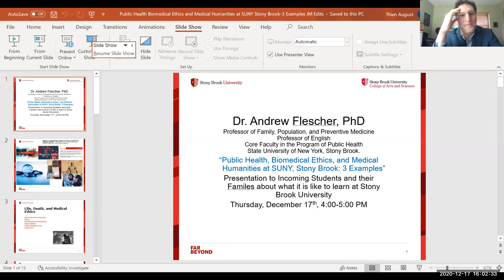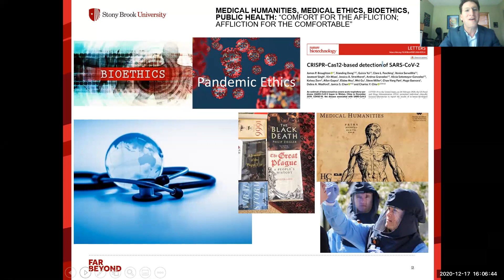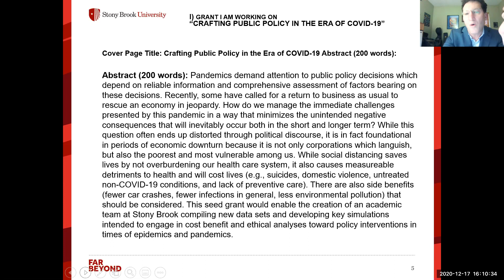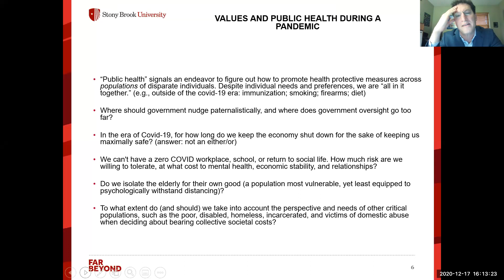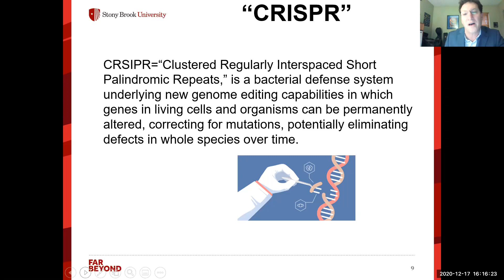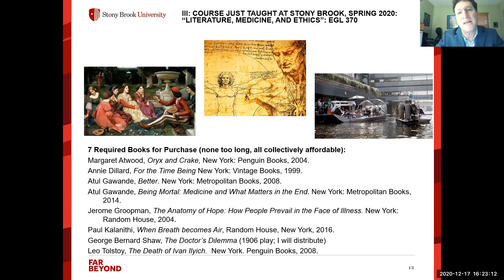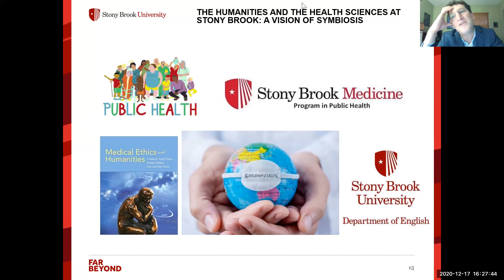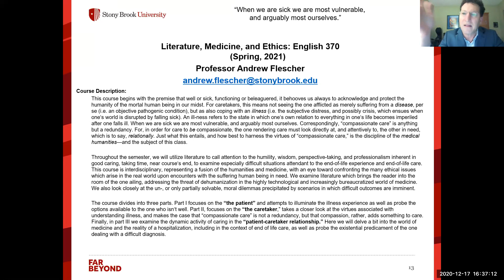Faculty Workshop: English/Medicine with Professor Andrew Flescher